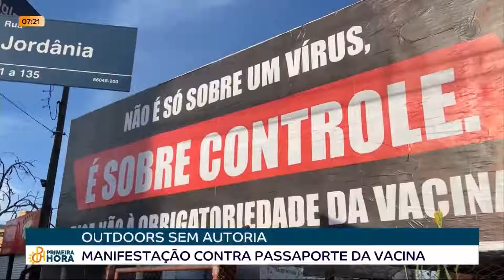15 10 21 Outdoors são contra passaporte da vacina